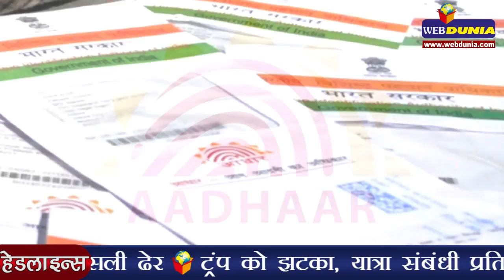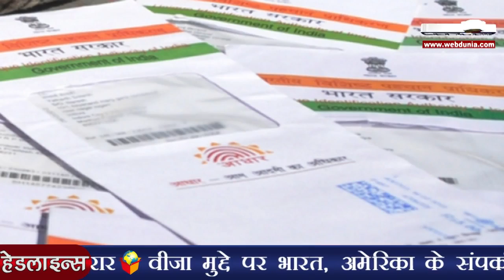राशन की दुकान से सस्ते अनाज के लिए आधार अनिवार्य | Aadhaar is mandatory for ubsidised foodgrains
रसोई गैस एलपीजी के बाद अब सरकार ने राशन की दुकानों से सब्सिडी वाले अनाज की आपूर्ति पर आधार अनिवार्य कर दिया है। इसका मकसद खाद्य सुरक्षा कानून के तहत 1.4 लाख करोड़ रुपए की सब्सिडी को सही लोगों तक पहुंचाना है।
जिन लोगों के पास आधार नंबर नहीं है उन्हें इसका आवेदन करने को 30 जून तक का समय दिया गया है। सरकार ने इस बारे में अधिसूचना जारी की है। हालांकि, सरकार ने यह नहीं कहा है कि 30 जून के बाद आधार के बिना सब्सिडी वाला खाद्यान्न नहीं दिया जाएगा। राष्ट्रीय खाद्य सुरक्षा कानून को पिछले साल नवंबर में देशभर में लागू किया गया था। इसके तहत 80 करोड़ से अधिक लोगों को प्रति व्यक्ति एक से तीन रुपए प्रति किलो की दर पर पांच किलोग्राम अनाज उपलब्ध कराती है। एक आधिकारिक बयान में कहा गया है, 'खाद्य एवं उपभोक्ता मामलों के विभाग ने 8 फरवरी को आधार कानून के तहत अधिसूचना जारी की है। इसमें राष्ट्रीय खाद्य सुरक्षा कानून के तहत प्रत्येक ऐसे व्यक्तिगत लाभार्थी जिनके पास राशन कार्ड है, को इस बात का प्रमाण पेश करना होगा कि उनके पास आधार नंबर है या फिर उन्हें इसके तहत सब्सिडी का लाभ लेने को आधार सत्यापन से गुजरना होगा।